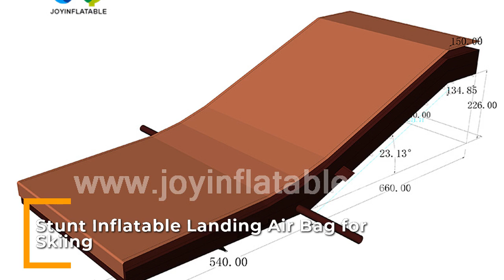Joy Inflatable/Big Stunt Inflatable Free Landing Air bag without the Wedge Underneath For Skiing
JOY Inflatable Limited:
Specialized in inflatable tents and floating water park customization. We provide various custom such as color, size, style, appearance design, workmanship, printing, etc. With SGS, CE, UL and other professional certification for materials and products.

Skyp: inflatabletent